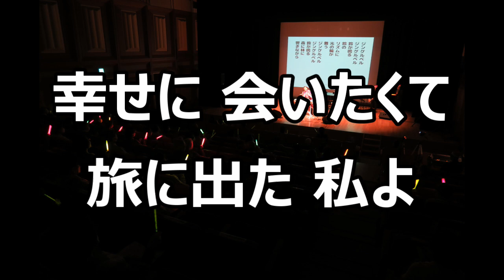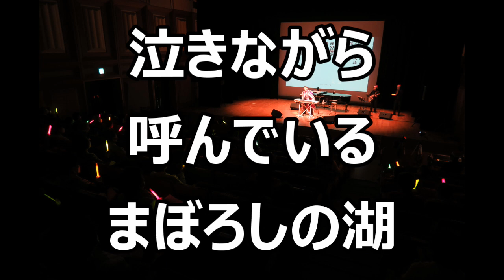【一緒に歌うコンサート】歌声サロン 「虹色の湖」 一緒に歌える！ 一緒に歌う 歌って健康！ 青春！ 歌謡曲！ 思い出の歌 歌う歌う！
◇毎日、歌いに来てくださって、有り難う！！
◇一緒に歌う歌の効果は凄いんだって！！

【一言添えさせてください】

このユーチューブチャンネル　動画、

歌声の会場に来れなくなったお客様

入院中のお客さま

外出ができないお客様

少しでも歌で楽しんでいただきたくて、

喜んでいただきたくて、

はじめてます。

この歌声、会場に来ていただき、実際に生で味わっていただくと、お客様の一緒に歌う歌声のすばらしさ、歌の凄さが伝わるという、決定的な個性をもっています。
音声のみを公開することで、このコンテンツ、この一緒に歌うコンサートにとって、
良くないかもしれません！

でも、外出できない、会場にこれない方々からの喜びの声がめちゃくちゃ届いております。

ご理解いただけますと幸い！

◇歌って健康！歌声Video！毎日歌おう！音声動画(歌詞大きく表示付き）
「虹色の湖」、「日本の歌」を、お楽しみください。
きっと、お楽しみいただけます！

歌の素晴らしさを、力を、そして、歌う貴方の素晴らしさを、一緒に歌うことで最大限に味わっていただきたい！

【是非】
◇是非一度、「一緒に歌うコンサート、歌声サロン」を、生で、会場で、お逢いして、ご体験ください。
オンラインとは違った素晴らしい歌の魅力を体験できるとおもいます。
※まったくイメージと違う、思っていたのと違うのだそうです！
「こんなんだと思わなかった！もっと早く知りたかった！」との声をいただきます！

作詞：横井弘
作曲：小川寛興
編曲：森岡賢一郎

この動画を活用して、ご家族と、友人知人と！
お集まりの時など、どんどん活用して、一緒に歌ってください！(すぎやまこうしょう）

無理にこの音源にあわせず、自由に歌ってください！

【嬉しい】
毎日、この動画に逢いにきてくださって、有難うございます。

【ラジオ体操のように、朝の連ドラのように、毎日歌を歌って、歌を楽しみませんか！】

・お家でも、携帯で車の中でも、etc
どこでも一緒に歌えます！

・この歌声(utagoe)video動画をご活用ください！◇

・家事やお掃除などのお家時間に、お聴きいただき、歌っていただき、
たとえば鼻歌！などなど！「楽しいづくり」のお手伝いを！

※このチャンネルの動画、喋りのあるもの、少ないもの2種類アップしてある楽曲があります。

・歌を一緒に歌うことって、思っていたより沢山の効果が期待できるようです！

・すべての世代の方々と一緒に歌いたい！

【お願い】

・若者世代の方へ
シニア世代の方に見せてあげて下さい！
聴かせてあげてください！
喜んでいただきたいのです！
きっと、喜んでくださるとおもいます。

・シニア世代の方へ
子供さん、お孫さんに、若者世代の方に見せてあげてください！
聴かせてあげてください！一緒に歌ったら凄い！

歌声を宜しくお願いいたします！

【チャンネルのURLはコチラ】
歌をお楽しみください！

伴奏を愛しています！

お逢いして、一緒に歌うのも、とても楽しみにしてます！（杉山公章/すぎやまこうしょう）

【公演依頼】
件名に公演依頼と書いていただき、
まで。

昭和歌謡曲

日本の歌

思い出の歌

童謡

唱歌

日本語の歌

愛唱歌

みんなで歌いたい歌

一人で歌いたい歌

記憶が輝く歌

大好きな歌

今日歌いたい歌

お母さまお父様が歌ってた歌

大切なあの人が好きだった歌